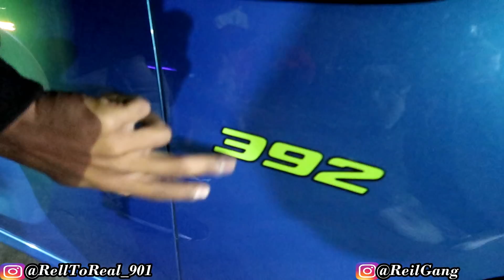CUTLASS 442 CRASHED THIS CARMEET.. HOUSTON TRIP!!